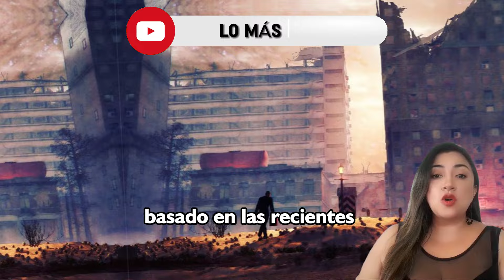Mhoni Vidente: ¡Descubre qué le depara al futuro!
¡Descubre qué le depara al futuro!

Mhoni Vidente, la reconocida vidente internacional, te trae sus predicciones más impactantes para los próximos años. ¿Se acerca el fin del mundo? ¿Qué nos espera en el futuro cercano?

No te pierdas este video imperdible donde Mhoni te revela:

️Fechas claves que podrían marcar un antes y un después en la historia
Posibles eventos catastróficos que podrían azotar al planeta
Signos de esperanza y oportunidades para la humanidad
¡Prepárate para lo que está por venir!